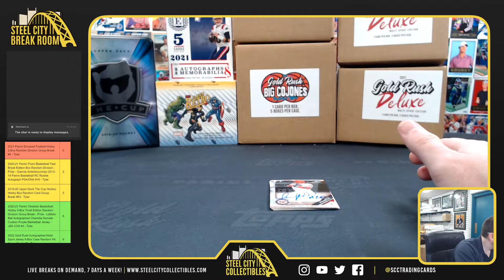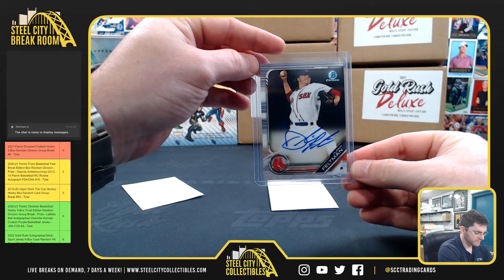2019 Bowman Chrome HTA Choice - Matt P